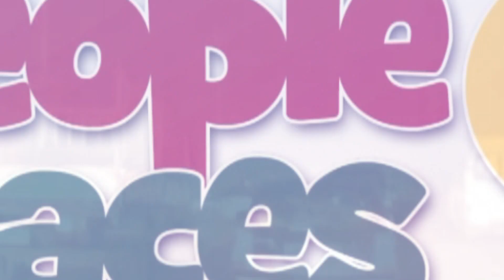Ghanaians bemoan economic challenges amidst holidays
Ghanaians share with GhanaWeb how they celebrated the Sallah holiday amidst the economic challenges in the country.

Timestamps :

00:00 - Intro
00:33 - Fufu holiday
00:58 - Stay at home
01:52 - Give meat to neighbors
02:34 - Relaxation
03:03 - Peaceful celebration of Sallah
03:37 - Celebrating by going out
04:05 - Celebrate by eating meat at home
04:32 - Outro